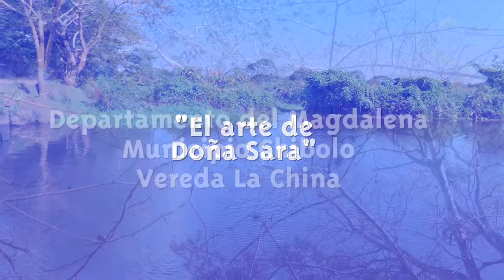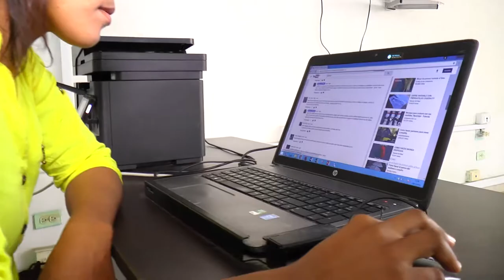El arte de Sara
Esta emprendedora encontró en la modisteria un medio de recursos económicos y fue gracias al Kiosco Vive Digital pudo hacer este sueño una realidad, ya que allí encontró tutoriales y vídeos que le permiten mejorar e innovar en lo que hace.